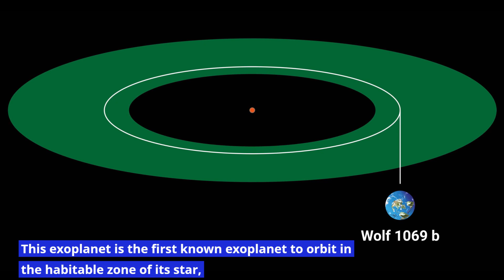Astronomers Stumble Upon Surprising Exoplanet Discovery: Is There Life Out There?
Astronomers Stunned by New Exoplanet Discovery: "Wolf 1069b - A World with the Possibility of Life!" Join us as we delve into the exciting new discovery of Wolf 1069b, an exoplanet that has stunned the astronomical community with its potential for extraterrestrial life. Get ready to have your mind blown!